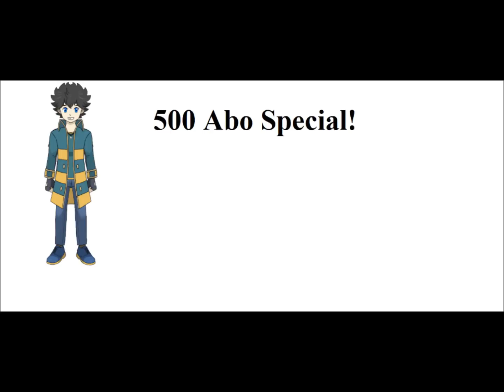500 Abo Special Teil 1 - Kommentare für das Gewinnspiel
IT'S YUUKI TIME! Endlich ist es da das 500 Abo Special! Dieses Video ist für alle die am Gewinnspiel teilnehmen möchten! Einfach das machen was ich im Video sage und schon nehmt Ihr automatisch am Gewinnspiel teil! Also nicht wundern das nichts weiter passiert! Ich bin voll aufgedreht, also nicht wundern das ich so verrückt rede! Ich freue mich einfach so auf das Abo Special!
Bis dahin und schaltet ein, wenn es wieder heißt: IT'S YUUKI TIME!